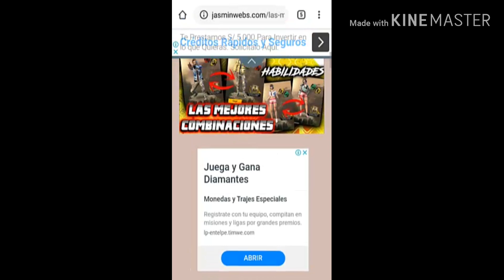COPA AMÉRICA FREE FIRE 2020 / EQUIPOS, PREMIOS, REGALOS GRATIS / DONATO YAIR17 Y ANTRONIXX G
Inicia el torneo por primera vez en ciudad de México la Copa AMÉRICA FREE FIRE con los mejores equipos EASPORTS del continente.

Brasil con su campeón CORINTHIANS es el máximo FAVORITO.

NAGUARA team de the DONATO esta listo para una batalla mas.

SAMURAI TEAM listo para la revancha.

Y muchas estrellas mas solo aquí en Notitubers tu canal.

🔥↓↓Consigue El Pase Elite Gratis (Legal y Fácil)🔥

💎LAS MEJORES HABILIDADES DE PERSONAJES PARA SUBIR DE RANGO👇 💎

Si alguna vez cuentan mi historia digan que caminé con gigantes.

Los hombres se caen y se levantan como trigos de invierno, pero estos nombres nunca morirán. Que digan que viví en la época de Héctor, domador de caballos. Que digan que viví en la época de Aquiles.